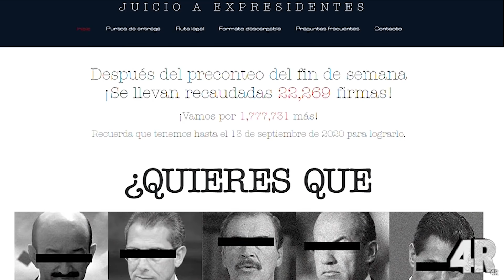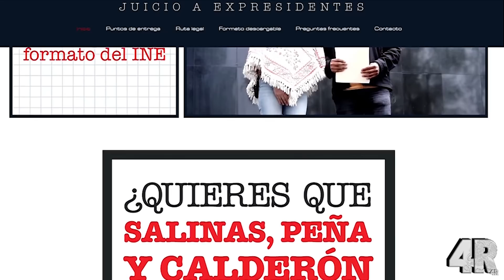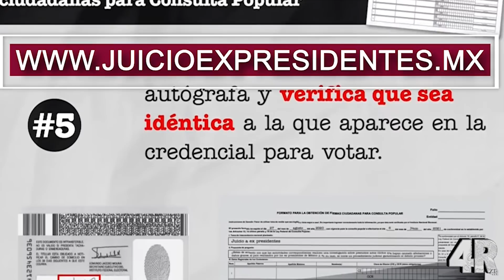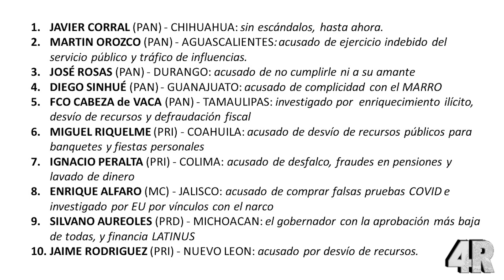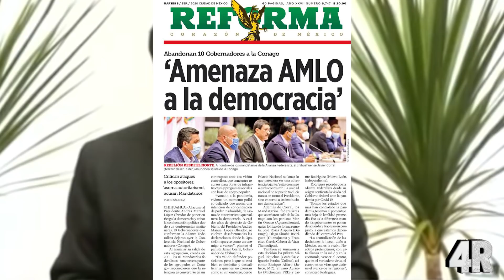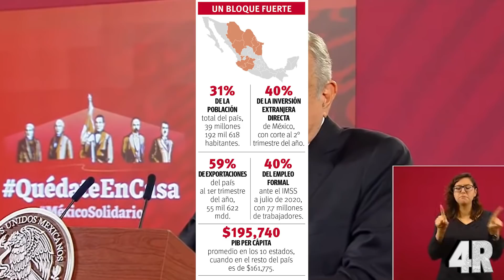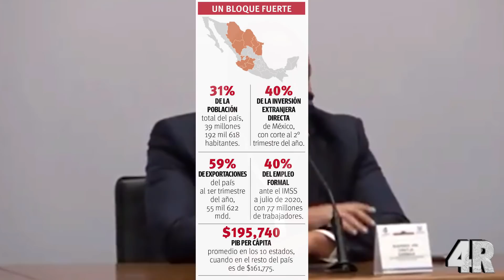¡ÚLTIMA HORA! GOBERNADORES SE SALEN DE LA FEDERACIÓN ¡VAN CON TODO PARA SABOTEAR A AMLO EN 2021!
¡CIUDADANOS! PEDIMOS SU AYUDA PARA JUNTAR LAS 1,700,000 FIRMAS PARA SOLICITAR LA CONSULTA CIUDADANA PARA JUICIO A EXPRESIDENTES!
AQUÍ ABAJO LES DEJAMOS LOS ENLACES PARA QUE DESCARGUEN E IMPRIMAN EL FORMATO DE FIRMAS Y EL INSTRUCTIVO DE LLENADO. ¡NO OLVIDEN QUE TENEMOS HASTA EL DÍA 13 DE SEPTIEMBRE DEL 2020 PARA JUNTAR TODAS LAS FIRMAS!

¡HAGAMOS JUSTICIA A MÉXICO Y LLEVEMOS A LOS EXPRESIDENTES NEOLIBERALES TRAS LAS REJAS! ¡ES NUESTRA OPORTUNIDAD! ¡EL PUEBLO DECIDIRÁ!